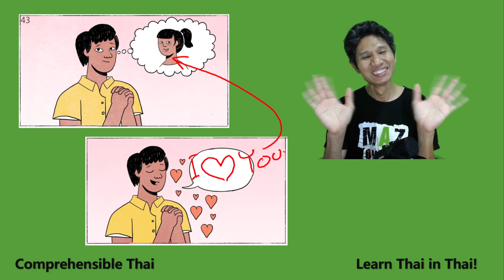Thinking of and Love (Learn Thai in Thai: Advanced Beginner)